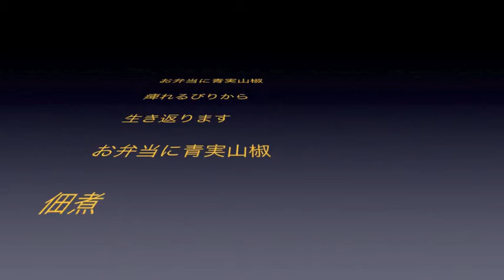海鮮丼乾燥塩昆布しあげ 5/28